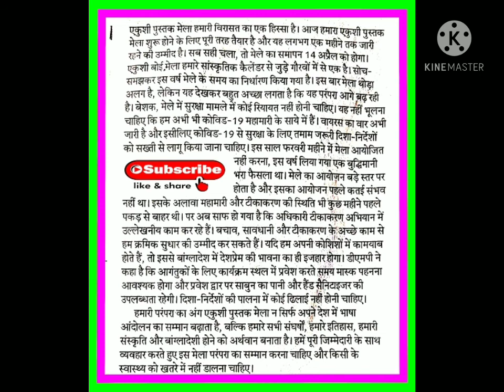50 Wpm dictation in Hindi !! In Hindi short hand matter for all stenographer exam pattern,,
steno dictation 50 word per minute shorthand for SSC CGL CRPF CISF UPPSS MPPSS APS and typing test,,
PDF link#